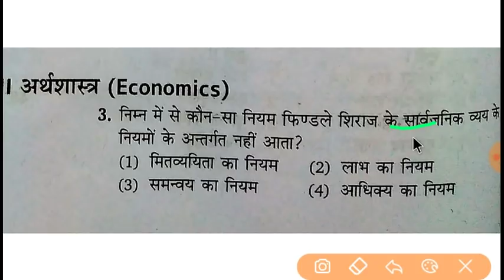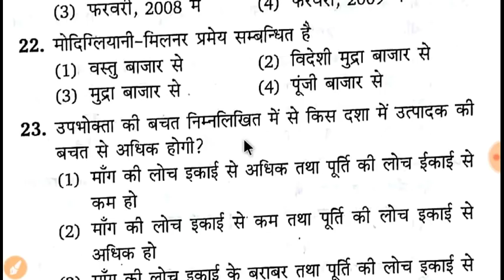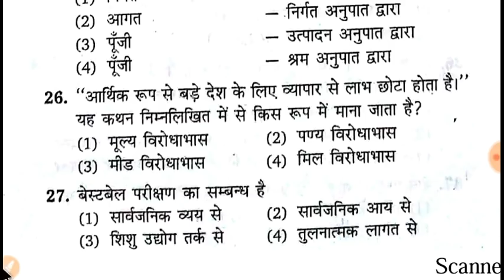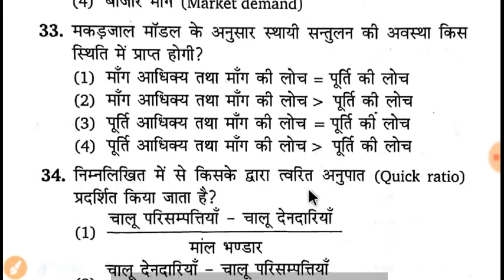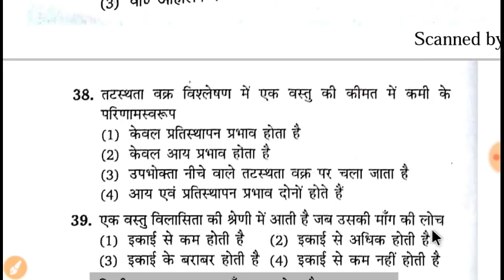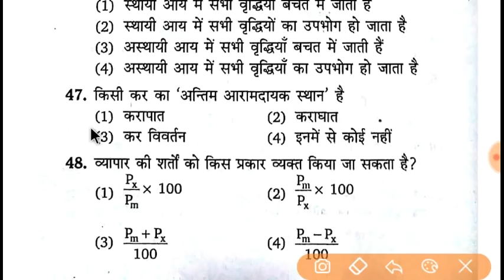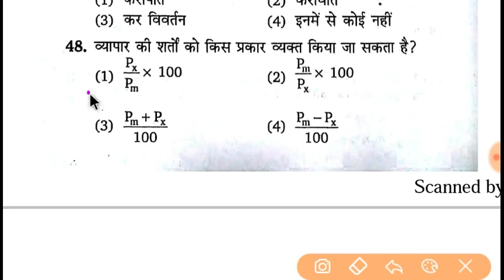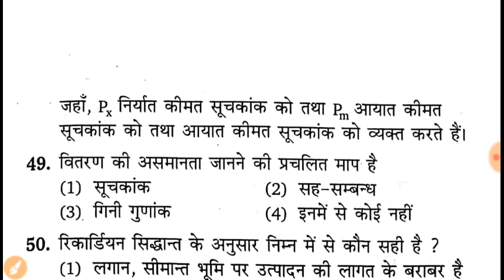अर्थशास्त्र (Economics) Part-6 Lecturer, KVS, PGT, TGT, NET, Dsssb,उत्तराखंड प्रवक्ता, आदि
अर्थशास्त्र (Economics) Part-5 Lecturer, KVS, PGT, TGT, NET, Dsssb,उत्तराखंड प्रवक्ता, आदि